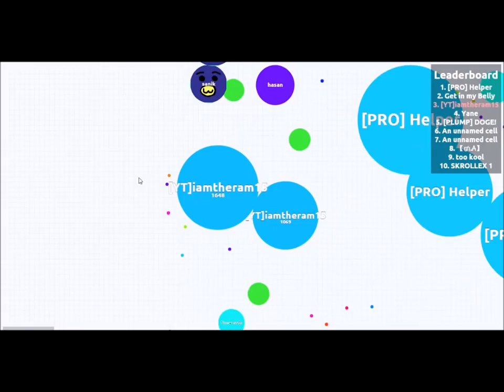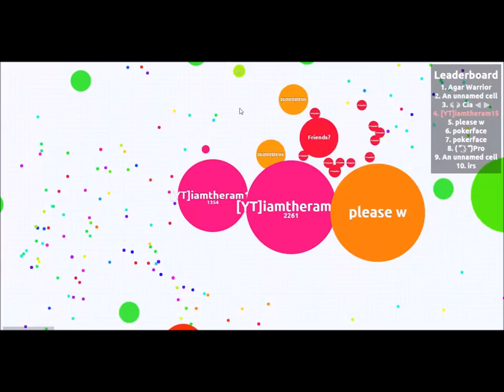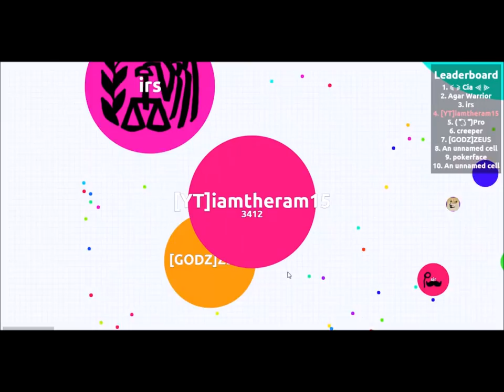Agar.io Series TEAMING WITH GODZ ZEUS Part 7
Hey guys it's iamtheram!
Playing another game of agario, or agar.io. Hope you guys like it! I decided to do a few things differently like speeding up the video, taking out voice commentary, and adding music into it.

-iamtheram